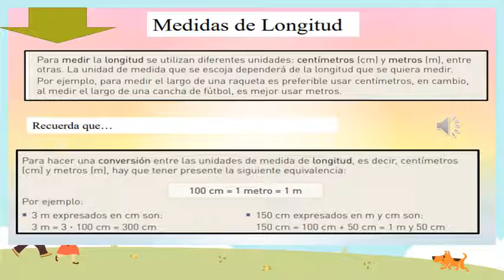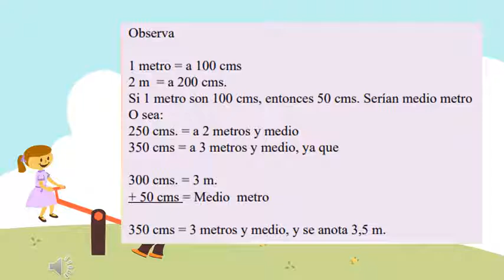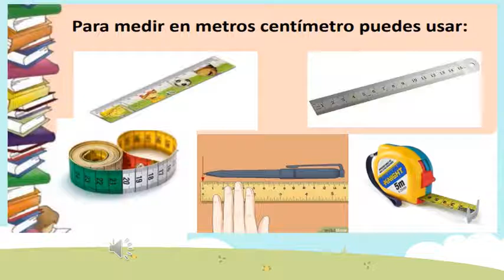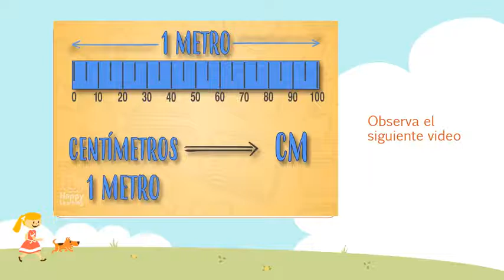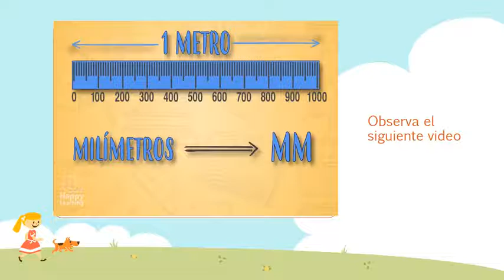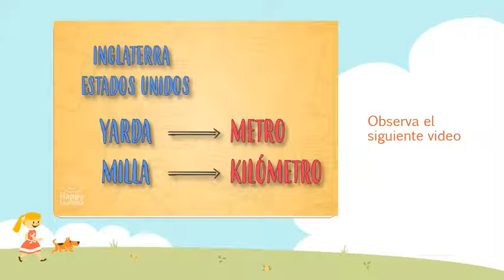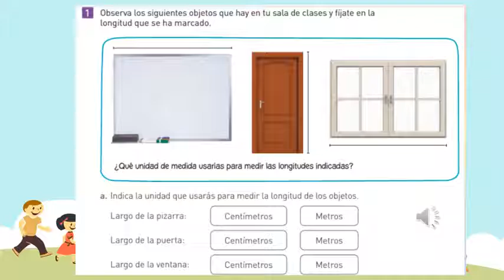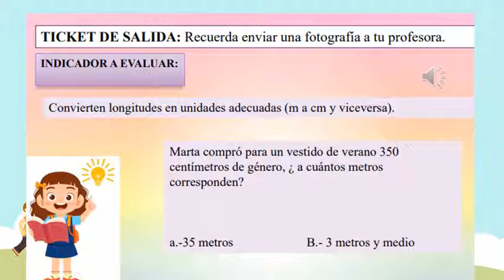Tecnología 4° 2021 Cápsula semana del 18 de octubre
Cápsula de Aprendizaje Tecnología 4° años Escuela Calicanto, semana del 18 al 22 de octubre de 2021